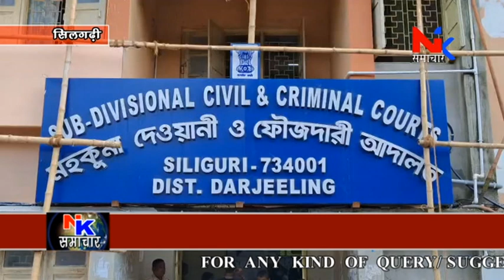अभया हत्याकाण्डको दोषी मोहम्मद अब्बासलाई सुनाइयो फाँसीको सजाय